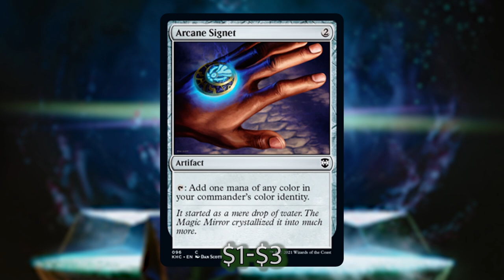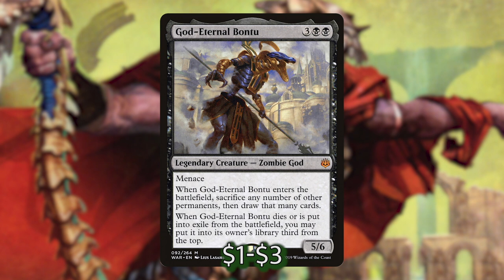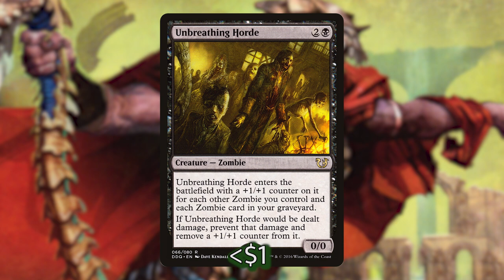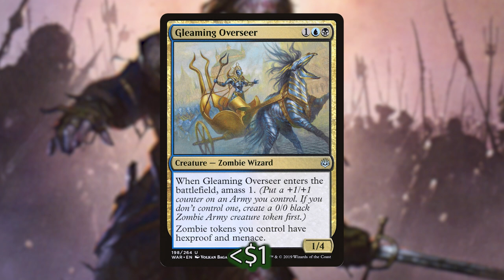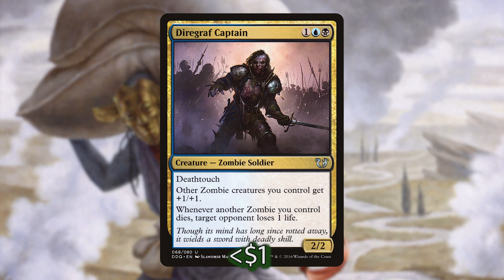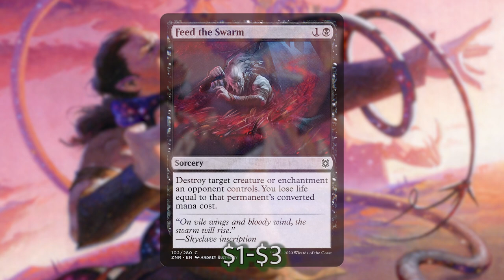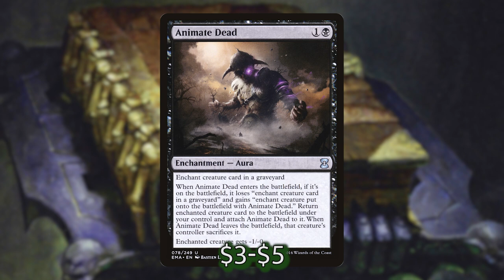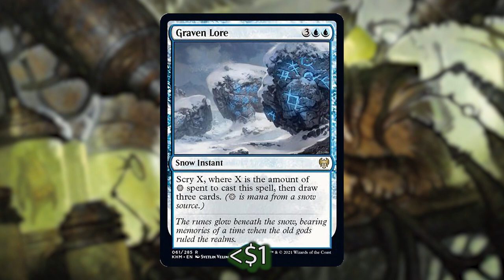Narfi, Betrayer King - Snowmbies! - Commander Deck Tech - Command Valley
Landon builds Zombie Tribal with the new Snow and Zombie Lord in the command zone.

Copy and paste the following into the deckbuilder in the Game Grid link above:

1 Adaptive Automaton
1 Carrion Feeder
1 Cemetery Reaper
1 Corpse Augur
1 Corpse Harvester
1 Cryptbreaker
1 Death Baron
1 Diregraf Captain
1 Diregraf Colossus
1 Draugr Necromancer
1 Fleshbag Marauder
1 Gisa and Geralf
1 Gleaming Overseer
1 God-Eternal Bontu
1 Gravespawn Sovereign
1 Gray Merchant of Asphodel
1 Havengul Lich
1 Liliana's Devotee
1 Liliana's Standard Bearer
1 Lord of the Accursed
1 Midnight Reaper
1 Murderous Rider
1 Noxious Ghoul
1 Plague Belcher
1 Prized Amalgam
1 Risen Executioner
1 Shepherd of Rot
1 Tomebound Lich
1 Unbreathing Horde
1 Undead Augur
1 Undead Warchief
1 Vengeful Dead
1 Army of the Damned
1 Blood on the Snow
1 Cemetery Recruitment
1 Crippling Fear
1 Dead of Winter
1 Dread Return
1 Feed the Swarm
1 Ghoulcaller's Chant
1 Living Death
1 Victimize
1 Windfall
1 Arcane Signet
1 Charcoal Diamond
1 Dimir Signet
1 Grimoire of the Dead
1 Sky Diamond
1 Sol Ring
1 Wayfarer's Bauble
1 Narfi, Betrayer King
1 Countersquall
1 Drag to the Underworld
1 Fact or Fiction
1 Forbidden Alchemy
1 Go for the Throat
1 Graven Lore
1 Lazotep Plating
1 Reality Shift
1 Rise of the Dread Marn
1 Animate Dead
1 Graf Harvest
1 Liliana's Mastery
1 Necromancer's Stockpile